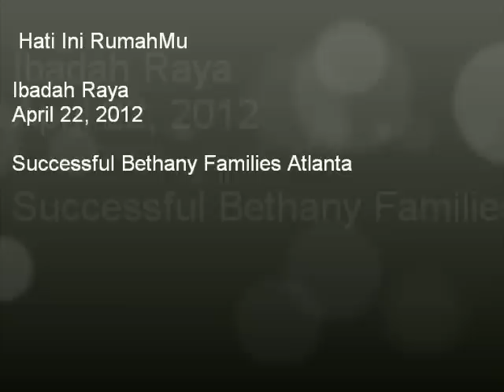Hati ini RumahMu